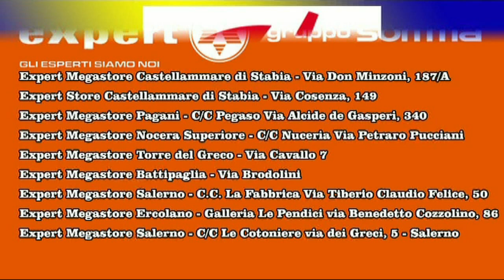SERIE C 2022-2023 Avellino - Juve Stabia DAVIDE BAROSI 30-11-2022